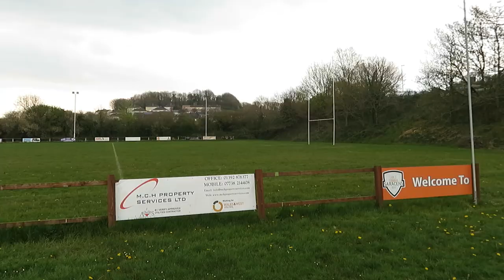A trip to a Devon League game. Lakeside Athletic v Mount Gould was a clash of the top two teams.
A trip to a Devon League South & West Division game. Lakeside Athletic v Mount Gould was a clash of the top two teams in the league.